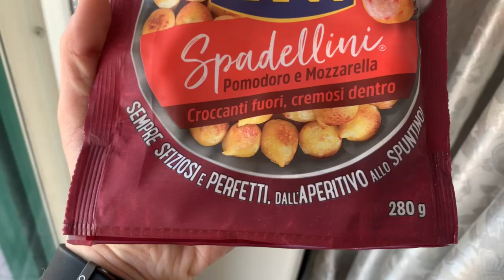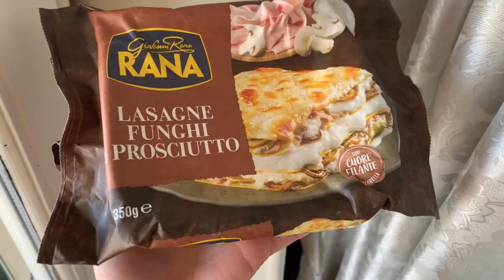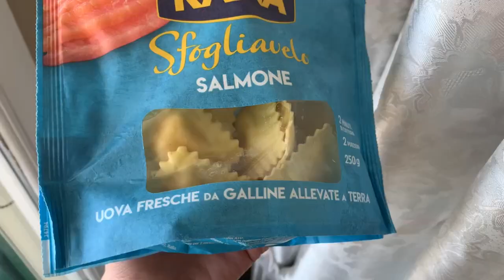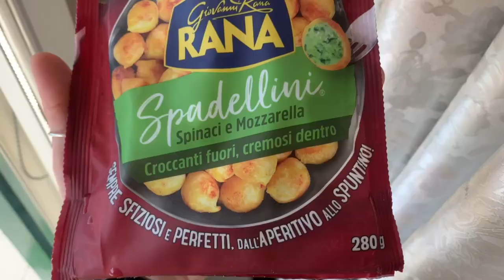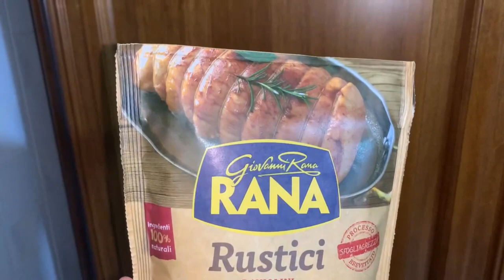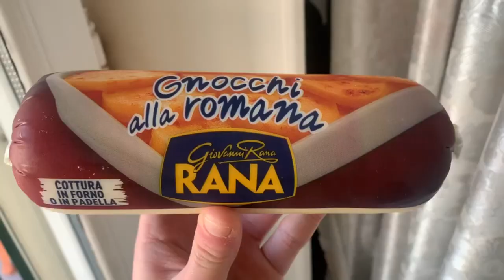CHALLENGE MANGIO PER 24 ORE SOLO CIBO GIOVANNI RANA 🍝 | GNOCCHI ALLA ROMANA, SPADELLINI.. | GA